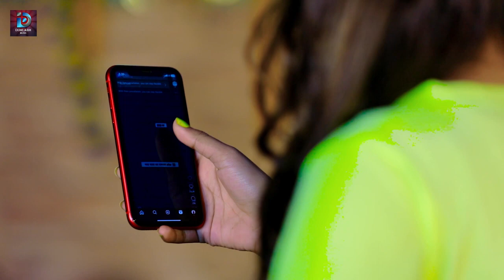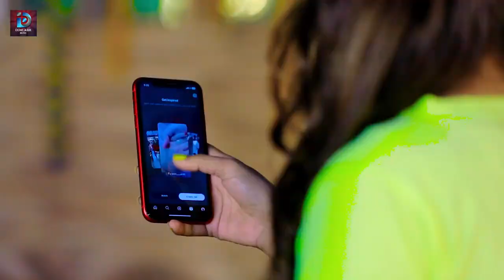Video | गोले गोले ढोड़ी | RDX Editor, Antra Singh Priyanka | Gole Gole Dhodi | Bhojpuri Song 2024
► Album :- Gole Gole Dhodi
► Song :- गोले गोले ढोड़ी
► Singer :- RDX Editor, Antra Singh Priyanka
► Lyrics :- Baliram Nishad
► Director :- Lav Kush Pandey
► Editor :- Tulsi Raj
► Producer :- Vijay Nishad
► Digital Head :- Vicky Yadav
► Label / Company :- Durlabh Music

Gole gole dhodi
Hathiyar Licency RDX song
dil turla ke sijan chalta
bhojpuri sad song
RDX sad song
RDX editor sad song
RDX song Dil turla ke sijan chalta
Dil turla ke Aaj kal chalta sijan
दिल टुटला के शायद होइ आवाज़,
bhojpuri gana video,
video | कमर में करुआ तेल | omprakash rajbhar,
rdx editor bhojpuri video,
rdx editor bhojpuri video song,
bhojpuri video,
पहिला राति पायल तुरलs,
bhojpuri video song,
पायल तुरला खरिहानी में,
bhojpuri video song 2024,
rdx editor viral video song,
rdx editor bhojpuri video song 2024,
new video,video song,
आगरा के ताजमहल,
video billu,
new video song,
pawan babu video,
saadi geet video,
vivah geet video
naya saal pe
naya saal pe
naya saal pe rdx song
naya saal pehla jaam
naya saal par shayari
naya saal par nibandh
naya saal par gana
naya saal par greeting card
naya saal par ki shayari
naya saal par shayari dijjye
naya saal par gift
naya saal song
naya saal song khesari lal
naya saal song 2024
naya saal song hindi
naya saal song pawan singh
naya saal song 2023
naya saal song bhojpuri
naya saal song dị
rdx song bhojpur
rdx song bhojpuri
rdx song bhojpuri new
rdx 3d song bhojpuri
rdx bhojpuri song dj
rdx dị remix song bhojpuri
dịj rdx bhojpuri song 2022
rdx editor song bhojpuri
rdx editor bhojpuri song new
rdx music bhojpuri song
rdx remix song bhojpuri
rdx editor new
rdx editor new song
rdx editor new video
rdx editor new house
rdx editor new home
rdx editor new editing
rdx editor new video 2023
rdx editor new short video
rdx editor new photo editing
rdx editor new ghar
rdx editor new post
rdx editor song
rdx editor song
बदमाश हई 2023
rdx ka song
rdx ka new song
rdx official rdx
rdx editor ke song
rdx editor song
rdx rox editor
rdx official 2.0
rdx song
•New video
rdx officialno.1
rdx official editor
rdx editor kesong
rdx official 1.0
rdx official 1.1
rdx official no.01
rdx editor
rdx editor song
rdx editor kesong
rdx editor ka gana
rdx editor ka song
rdx editor 20
rdx editor vishal
rdx ka
rdx ka song
rdx ka comedy
rdx ka badmash song
rdx ka gana
rdx ka full form
rdx kaise mar gaya
rdx editor new video,rdx editor,rdx editor ka new
rdx ka new gana
rdx ka gana badmash hai
rdx ka song badmash hai
rdx editor ki maut kaise hu
rdx editor news
rdx editor viral video
rdx editor song status
rdx editing song
rdx editor short video bhojpuri song
rdx editor short video song
rdx photo editor song
rdx song
RDX official
rdx official
rdx official song
bhojpuri song rdx
babua herail ba
babua herail ba rdx song
babua herail ba
babua herail ba rajgir ke mela mein
rajgir mein babua herail ba
viral video rdx
rdx editor new song 2023
,rdx editor short video
babua herail ba
babua
babua herael ba gana
babua herail ba rdx ka gana
rdx editor song
babua heroine
babua herail ba
babua heroine ba
rdx ravana
babua hair oil ba
babua herael ba
rdx editor song
babua
babua hair oil
babua herail ba bhojpuri song
rdx ravana